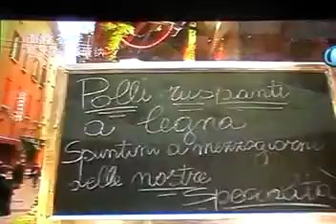Italian Pasta 优游天下 意大利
Destination Most Wanted 优游天下 all times favorites Italian  Bolognese spaghetti
意大利 面食之旅